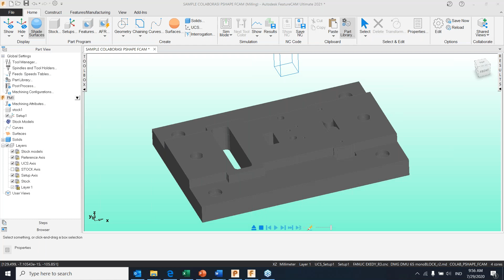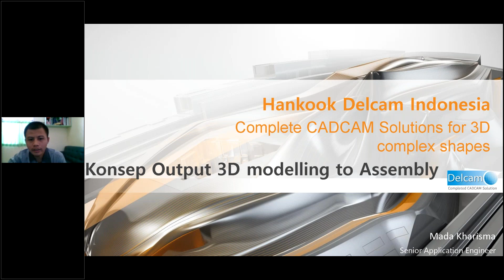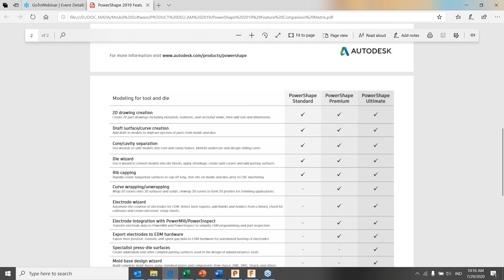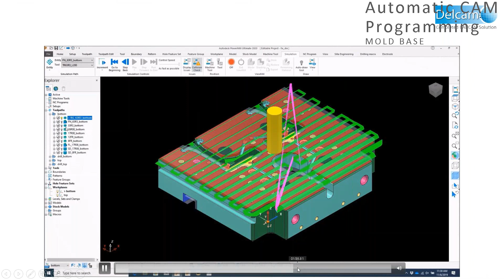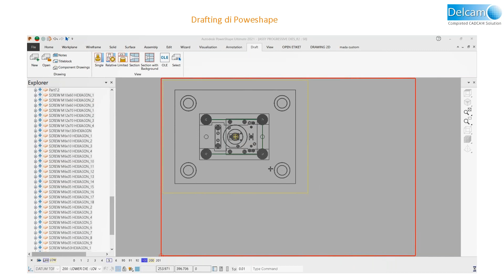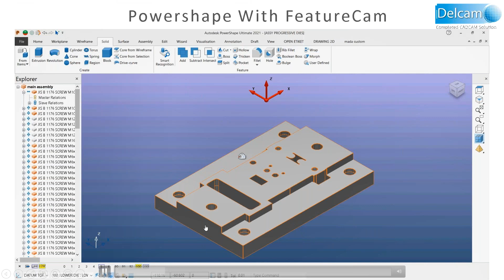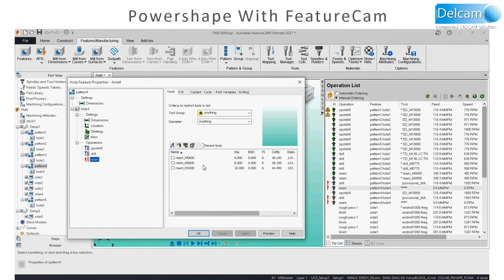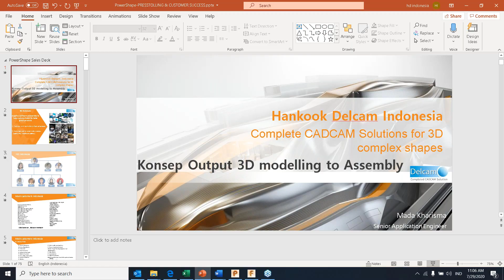TRAINING KONSEP OUTPUT 3D MODELLING TO ASSEMBLY | KORELASI GAMBAR KE CAM | LIVE WEBINAR